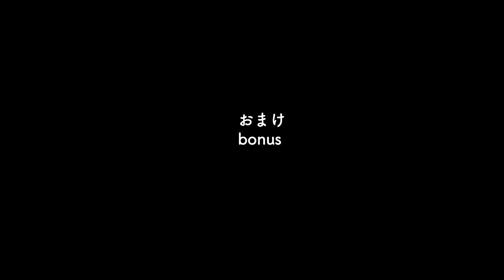ハシビロコウのボンゴ、怒涛の羽づくろいの後、また大飛翔!!面白ダンスも!神戸どうぶつ王国のハシビロコウ生態園"ビッグビル" Shoebill Bongo and Marimba !! 2022年5月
神戸どうぶつ王国のハシビロコウ、ボンゴ(♂)とマリンバ(♀)。
繁殖をめざして同居中。そんな彼らに久々に会いに行ってみたら…

ハシビロコウと目が合うとどうなるかが15秒でわかる動画。2022年最新のふたばちゃん!(2022年1月)Shoebill FUTABA January 2022